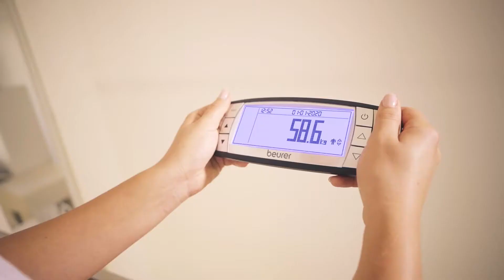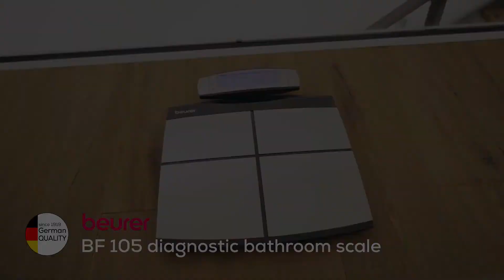Beurer BF 105 Body Complete Smart Bathroom Scale with Body Fat Counter & Bluetooth ♡ YIASSU.COM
Yiassu.com (Yiassu Shop Ltd) is an online Shopping Marketplace, registered at the beautiful island of Cyprus. If you would like to buy the product in the video or maybe check our full collection of products, just